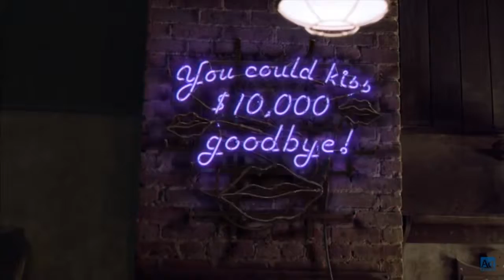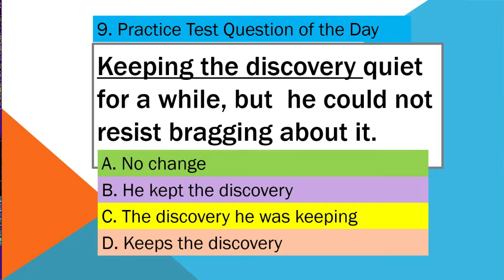3/27/17 JHS Student News